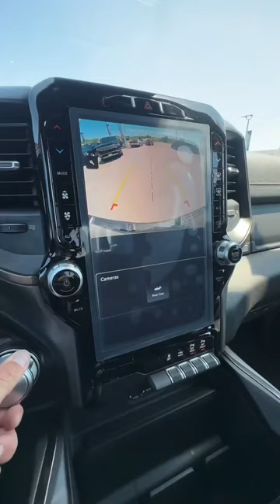The 2023 RAM 1500 Sport 😍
ㅤ
The premium materials and exquisite craftsmanship create a perfect blend of luxury and ruggedness. The seats are incredibly comfortable, and there's ample space for both driver and passengers.
ㅤ
The technology is mind-blowing, with an intuitive infotainment system and vibrant touchscreen display. The available premium sound system turns your truck into a concert hall on wheels.
ㅤ
The interior design is sleek and modern, with attention to detail and clever storage options. Safety features like blind-spot monitoring and adaptive cruise control provide peace of mind.
ㅤ
In short, the 2023 RAM 1500 Sport 4x4's interior is a masterpiece. It combines style, comfort, and technology seamlessly for an unparalleled driving experience. Buckle up and get ready to be amazed! 💪🔥
ㅤ